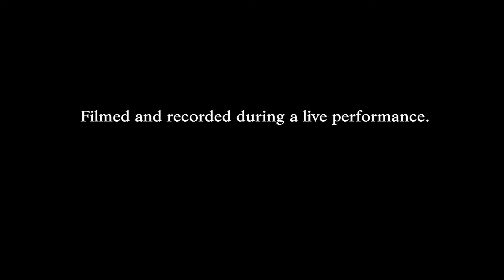Sonido Latino - Available from AliveNetwork.com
With flair for performing, Sonido Latino is one of the most sought after & lively Salsa bands on the London scene today. Its flexible 3 to 7 piece line-up is perfect for background or party music, playing songs like Guantaramera and La Bamba.